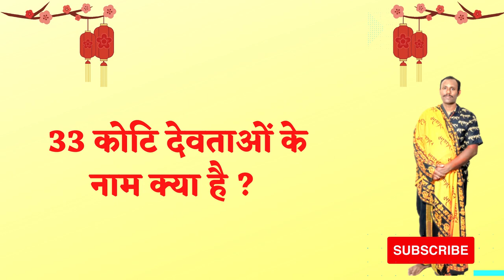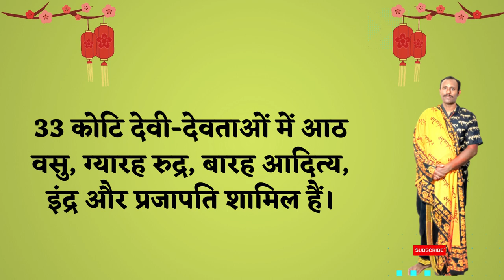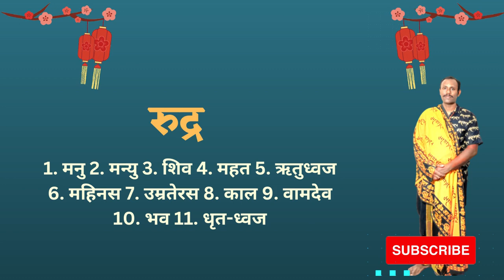33 Koti Devta kon hai unke naam? 33 कोटि देवताओं के नाम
33 Koti Devta kon hai unke naam? 33 कोटि देवताओं के नाम

We are Develop The Shani Dev Temple at Ujjain MP, with the help of the Guruweshvar Shani Foundation If you want to earn the Punya and blessings of Lord Shani Dev you can donate to us to get tax benefits.

परम पूज्य पंडित जी  के यूट्यूब चैनल में परम पूज्य महाराज श्री जी   द्वारा श्री राम कथा, श्री शिव महापुराण कथा एवं श्रीमद्भागवत कथा को LIVE सुनने के लिए आप हमारे इस YOU TUBE CHANNEL को SUBSCRIBE कर के BELL ICON को जरूर दबा लें।

If you have any concerns about this video or have any queries,